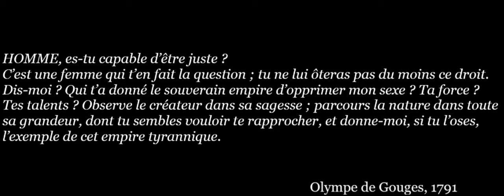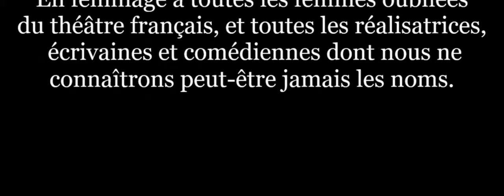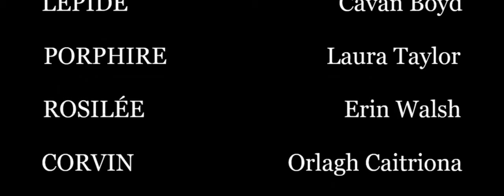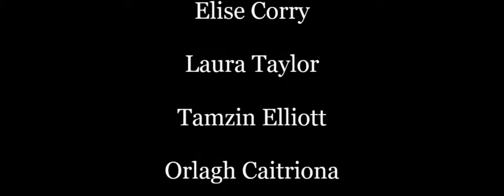L'Illustre Philosophe, ou l'histoire de sainte Catherine d'Alexandrie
Written by Sœur de la Chapelle in 1663, this tragedy set in Alexandria, 312 AD recalls the story of Catherine of Alexandria, known for her wit, wisdom and intelligence. Catherine confesses her religious beliefs which were forbidden at the time, and despite attempts to get her to renounce her faith, her integrity and intellectual prowess prevail... but that doesn't always make for a happy ending. This is a story about fighting for what you believe in with the help of some formidable female characters, a deluded emperor, an illustrious philosopher, and a whole lot of drama in between.

An official production from Les Escogriffes, recorded in March 2021.

Directed and edited by Tamzin Elliott. Produced by Orlagh Caitriona.
‘thank u, next’ covered by Freya Wilson.

© Les Escogriffes: Edinburgh University French Theatre Society, 2021.